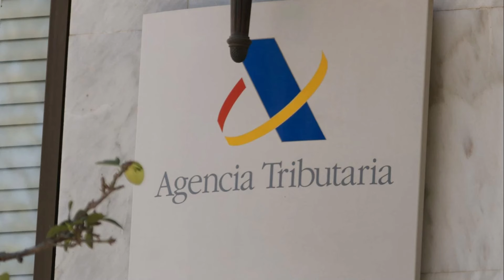¡FERRERAS SUELTA LA BOMBA! ¡SANCION AL BARCELONA! ES MUY GRAVE | NOTICIAS REAL MADRID HOY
Víctor Font, el que fuera rival de Joan Laporta en las últimas elecciones a la presidencia del FC Barcelona, ha amenazado este miércoles con presentar una moción de censura contra la actual directiva del club azulgrana «si se han cruzado líneas rojas» en su gestión. En declaraciones a 'Catalunya Ràdio', el empresario se refería a una información publicada por el 'El Periódico' en la que se asegura que Hacienda está investigando una cuenta de los directivos del Barça en la que se produjo un ingreso de 350.000 euros por parte de ISL Fútbol Limited Liability Company, una de las empresas que trabaja para la entidad azulgrana. Solo seis meses después de ese ingreso, según el citado medio, el FC Barcelona anunciaba de forma oficial que ISL, empresa con sede fiscal en Charlotte (Carolina de Norte) y oficina central en Miami (Florida), se encargaría de organizar dos partidos amistosos del primer equipo en Estados Unidos, en julio de 2022.

«Espero que haya transparencia absoluta y se explique de qué va esto, porque es muy fácil sumar 2+2 y pensar que a cambio de ese pago se ha proporcionado un negocio, lo cual sería muy grave», ha añadido Font, que también ha lamentado que el club azulgrana esté peor que cuando Laporta tomó posesión en el 2021 porque no se ha profesionalizado la gestión como debería hacerse. «No lo digo yo, lo dicen los números. En tres años y medio han habido mil millones de pérdidas operativas↨, ha dicho.

Font ha asegurado que el caso denunciado este miércoles por el citado medio «no tiene buena pinta, no huele bien, ahora hay pruebas de que un proveedor del club ha hecho unos pagos para hacer frente a unos gastos que irían a favor de una cuenta de los directivos». Para el excandidato a la presidencia de la entidad azulgrana, la información es «la punta de un iceberg que conocemos gracias a las investigaciones periodísticas, imagina lo que no sabemos».

tarjetarojatvonline
primera division
laliga
futbolenlatv
tarjetarojatv